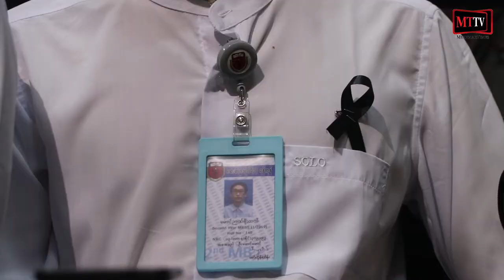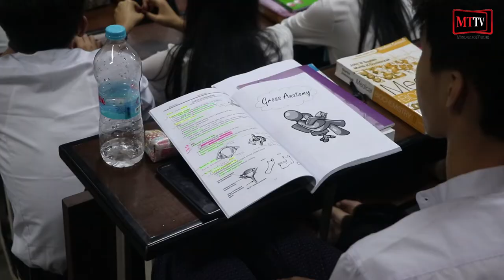ဝိညာဥ္မဲ့ျမတ္ဆရာမ်ားအား ဂုဏ္ျပဳျခင္း အခမ္းအနားက်င္းပ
ရန္ကုန္၊ ဇူလိုင္ - ၁၂၊၂၀၁၉

တတိယအႀကိမ္ေျမာက္ ေဆးတကၠသိုလ္ (၁) ရန္ကုန္ ခႏၶာေဗဒဌာနရွိ  ဝိညာဥ္မဲ့ျမတ္ဆရာမ်ားအား ဂုဏ္ျပဳျခင္း အခမ္းအနားကို ဒီကေန႔ ေန႔လည္ ၁၂နာရီက
ရန္ကုန္ၿမိဳ႕ ျပည္လမ္းရွိ ေဆးတကၠသို္လ္(၁)ေ က်ာင္း ခႏၶာေဗဒဌာနမွာ က်င္းပျပဳလုပ္ခဲ့ပါတယ္။

ဒီေန႕က်င္းပတဲ့ အခမ္းအနားကို ဝိညာဥ္မဲ့ျမတ္ဆရာမ်ား၏ မိသားစုဝင္မ်ား ၊
ေဆးေက်ာင္းသူေက်ာင္းသားမ်ား တက္ေရာက္ ဂုဏ္ျပဳခဲ့ၿပီး ဝိညာဥ္မဲ့ျမတ္ဆရာမ်ား၏ မိသားစုဝင္မ်ားကို ဂုဏ္ျပဳလက္မွတ္မ်ားႏွင့္ ေမတၱာလက္ေဆာင္မ်ားကို
လည္း ေပးအပ္ခဲ့ပါတယ္။ ဒီအေၾကာင္းကို Myanmar Times (MTTV) ကေန
ရုိ္က္ကူးတင္ဆက္ထားပါတယ္။

သတင္း ႏွင့္ ရုိက္ကူး - အံ့ေမာ္ဦး

တည္းျဖတ္ - အံ့ေမာ္ဦး